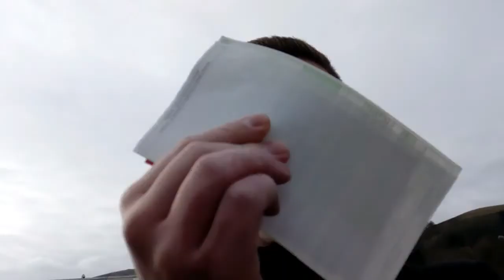THE WIERD WALK CHALLENGE/VLOG!!!